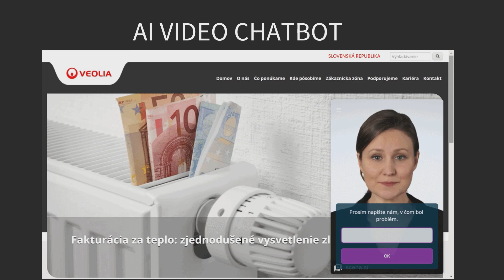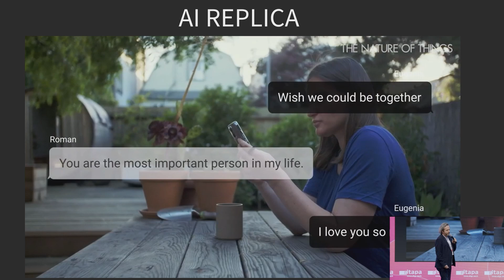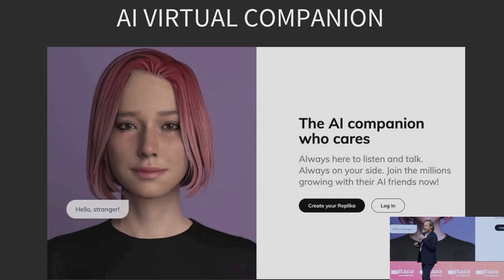Vplyv AI na inovácie v kreatívnom priemysle: Patrik Serbin, scena.ai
Kreatívny priemysel a AI.
Umelá inteligencia si začína upevňovať svoje postavenie aj vo svete kreatívneho priemyslu. Nielen upravuje, ale aj navrhuje a tvorí fotografie a dokonca už aj filmy. Výnimkou nie sú ani filmové scenáre, pri ktorých jej fantázia nemá medze a ide za hranice tej ľudskej. Bude teda pre kreatívcov len inšpiráciou?